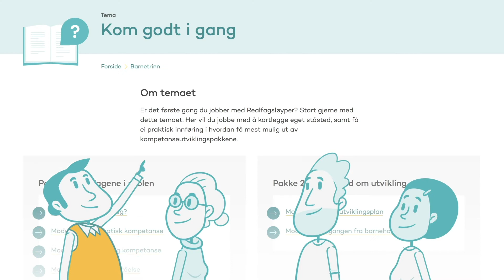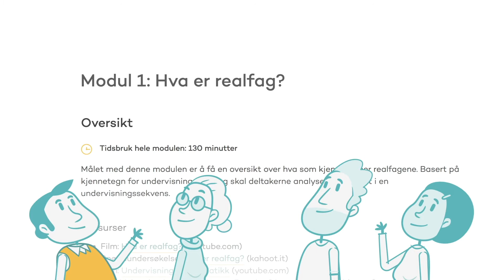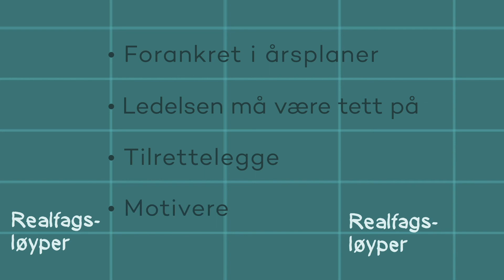Realfagsløyper: Kompetanseutvikling tilpasset ny læreplan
Modulene i Realfagsløyper er skreddersydd for samarbeid og kompetanseutvikling i lærerkollegiet.

Her har vi samlet tips og anbefalinger som kanskje gjør det enklere å ta i bruk Realfagsløyper